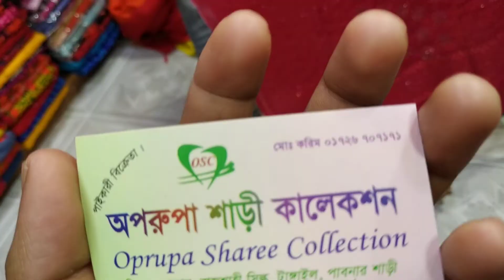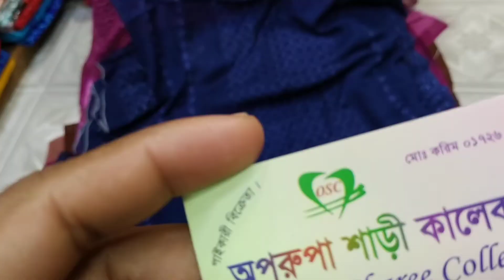ওরজিনাল পাকিস্তানি বারিস থ্রি পিছ কিনুন পাইকারী দামে।। pakistani barish three piece collection....